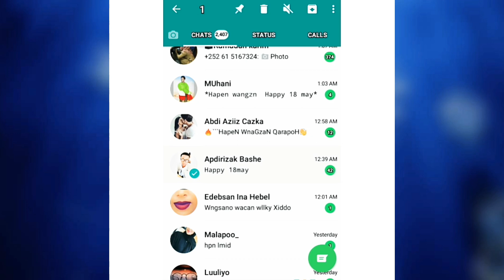Sida WhatsApp Qofka kuu gaar ka ah looga qarsado dadka kale |2019